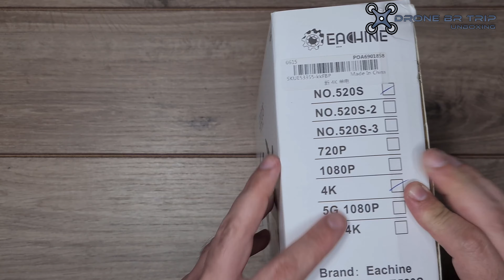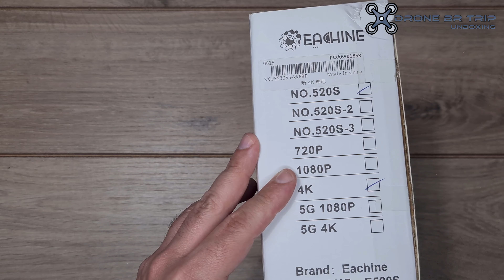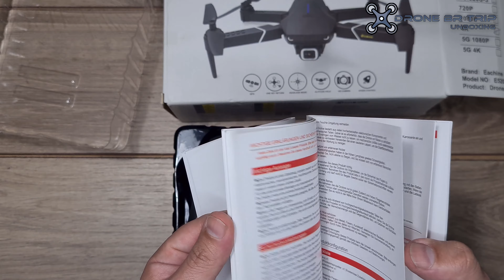Unboxing e Review Drone Eachine E520S! Drone bom e barato? Vale a pena? | 4K 60 FPS